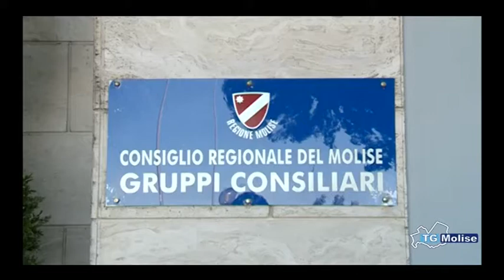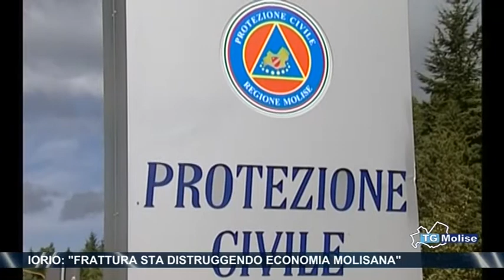Iorio, 'Frattura sta distruggendo economia molisana'